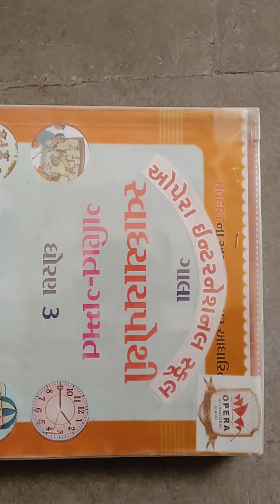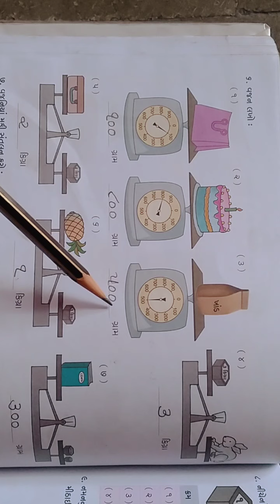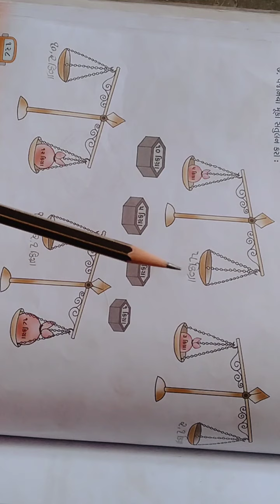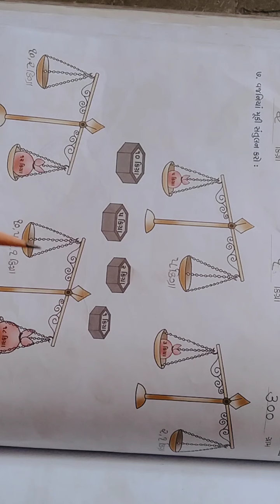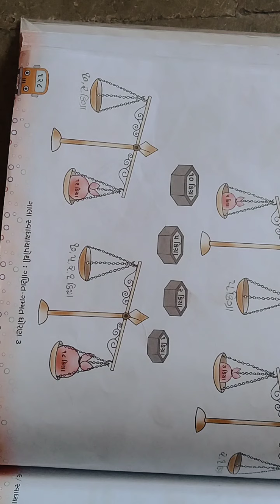Opera International School Std-3 Sub-Maths Ch-8 (Part-5)